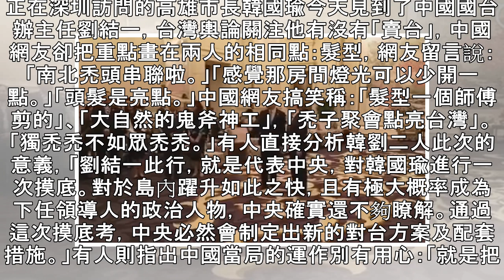中國網友看「韓劉會」：頭髮是亮點 | 蘋果日報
正在深圳訪問的高雄市長韓國瑜今天見到了中國國台辦主任劉結一，台灣輿論關注他有沒有「賣台」，中國網友卻把重點畫在兩人的相同點：髮型，網友留言說：「南北禿頭串聯啦。」「感覺那房間燈光可以少開一點。」「頭髮是亮點。」中國網友搞笑稱：「髮型一個師傅剪的」、「大自然的鬼斧神工」，「禿子聚會點亮台灣」。「獨禿禿不如眾禿禿。」有人直接分析韓劉二人此次的意義，「劉結一此行，就是代表中央，對韓國瑜進行一次摸底。對於島內躍升如此之快，且有極大概率成為下任領導人的政治人物，中央確實還不夠瞭解。通過這次摸底考，中央必然會制定出新的對台方案及配套措施。」有人則指出中國當局的運作別有用心：「就是把規格提到最高，讓你賣台。...